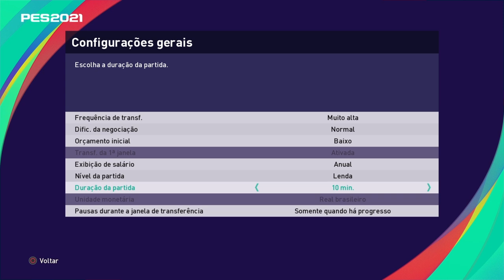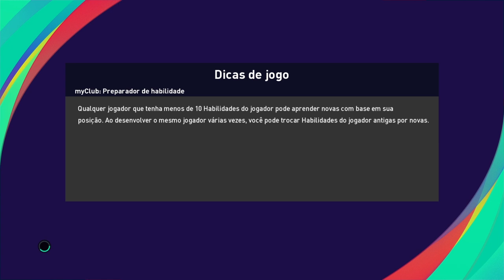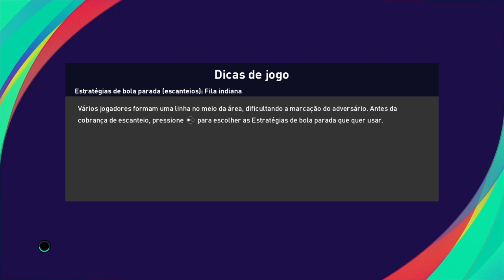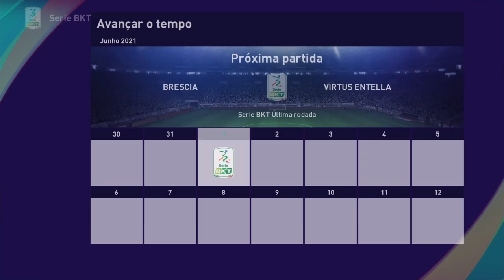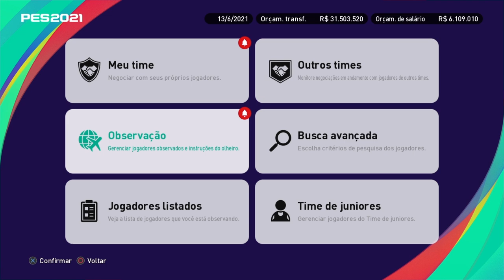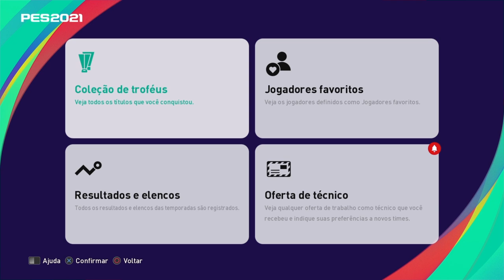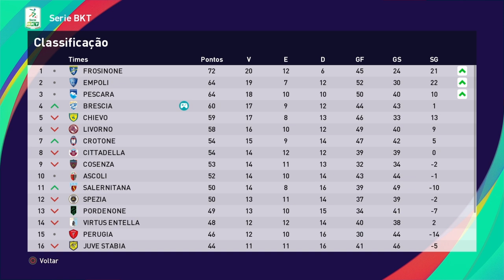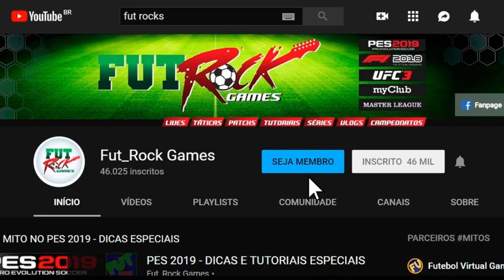PES 2021 - MASTER LEAGUE NO LENDA #22 - EM BUSCA DOS PLAYOFFS